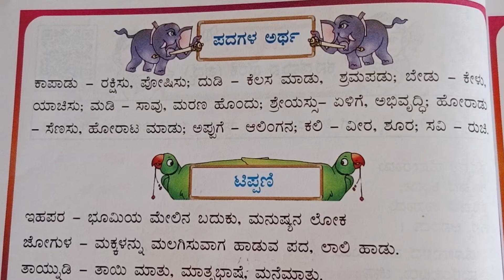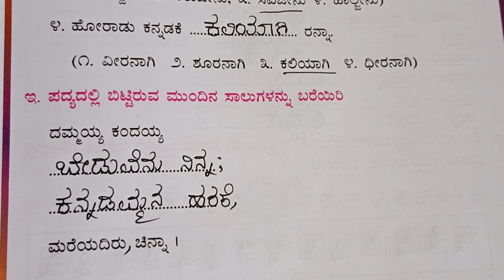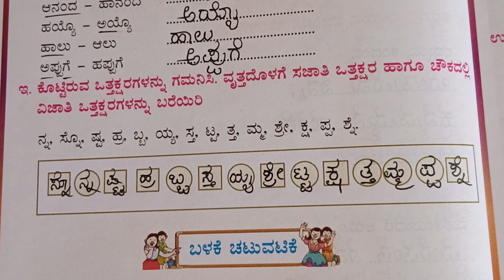4 std ಕನ್ನಡ ಪಾಠ - 1 ಕನ್ನಡಮ್ಮನ ಹರಕೆ ( ಪದ್ಯ) ಎಲ್ಲಾ ಉತ್ತರಗಳು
4 std ಕನ್ನಡ ಪಾಠ - 1 ಕನ್ನಡಮ್ಮನ ಹರಕೆ ( ಪದ್ಯ) ಎಲ್ಲಾ ಉತ್ತರಗಳು
4 std ಕನ್ನಡ ಎಲ್ಲಾ ಉತ್ತರಗಳು